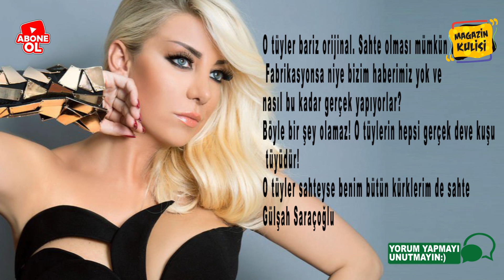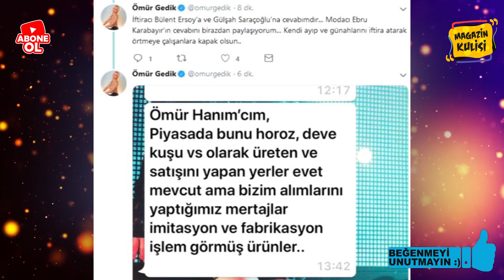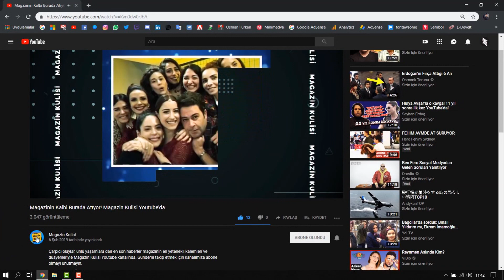BÜLENT ERSOY İLE ÖMÜR GEDİK CANLI YAYINDA BİRRBİRLERİNE FENA GİRDİ!..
YILLAR ÖNCE BAŞLAYAN KÜRK KAVGASI, YENİDEN ALEVLENDİ..
HAYVANSEVER KİMLİĞİ İLE TANINAN ÖMÜR GEDİK KÜRK GİYDİ,
ORTALIĞI YIKTI GEÇTİ.. ÖMÜR GEDİK KENDİNİ SAVUNDU,
BÜLENT ERSOY İSE,  YERDEN YERE VURDU…
HERKESİN YÜZÜNE TELEFONU KAPATTI..
TARTIŞMAYI ALEVLENDİREN DİVA, SONUNDA DAYANAMADI VE CANLI YAYINDA ÖMÜR GEDİK’LE BÜLENT ERSOY ARASINDA  BAŞLAYAN TÜY KAVGASININ PERDE ARKASI MAGAZİN KULİSİ’NDE..